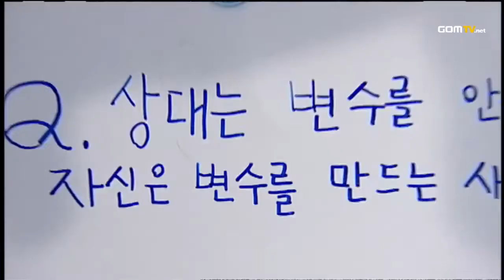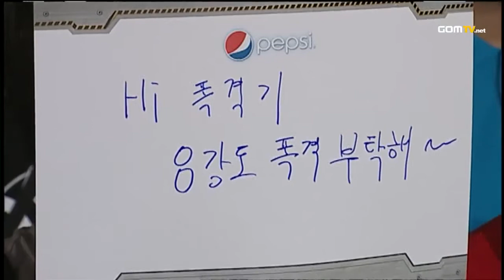Ro8 Match 4 Set 1 Byun vs Bomber